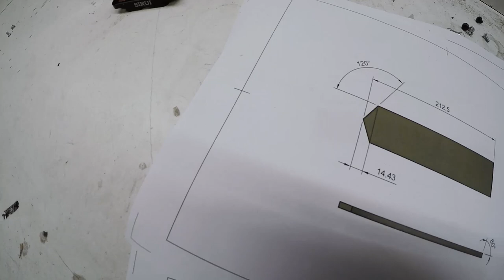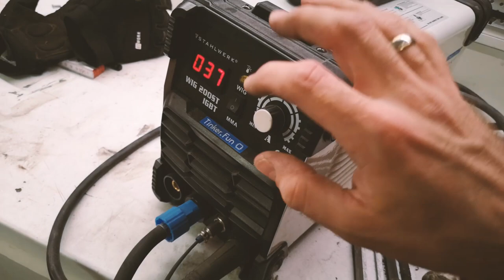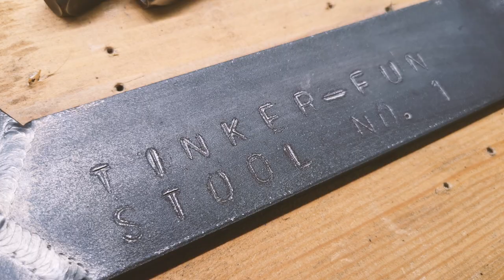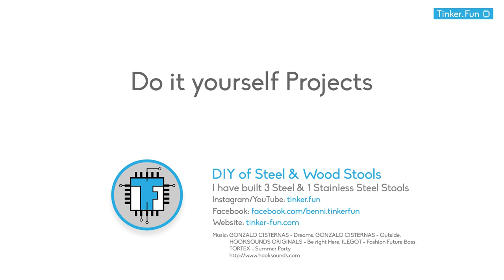DIY - Build your own Stool with Steel & Wood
I built four stools. One in stainless steel and three in steel. For the seat I used oak wood.

TIG Welder: Stahlwerk DC WIG 200 ST IGBT
MIG/MAG Welder: Stahlwerk MIG 200 ST IGBT

Music: GONZALO CISTERNAS - Dreams, GONZALO CISTERNAS - Outside, HOOKSOUNDS ORIGINALS - Be right Here, ILEGOT - Fashion Future Bass, TORTEX - Summer Party